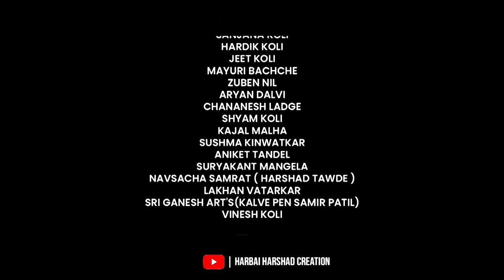Bappa Morya | बाप्पा मोरया Official Music Video | Harbai Harshad Creation | Koli Ganpati Song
|| गणपती बाप्पा मोरया ||  || हरबाई प्रसन्न ||  || एकवीरा आई ||

Harbai Harshad Creation presents you with Ganpati Bappa New Song 2021
"Bappa Morya".

Singer - Raj Gharat & Dravesh Patil
Recorded - @_Mb_Digital_Records
 Lyrics -Harshad Kinwatkar
 D.O.P  - Harsh Vesavkar
 Video edit - Reynold Koli
 Song name- Bappa morya re

Director-- Harshad Kinwatkar

Special thanks :-

Bhavan Keni
Sanjana koli
Hardik koli
Jeet koli
Mayuri bachche
Zuben nil
Aryan dalvi
Chananesh ladge
Shyam koli
Kajal malha
Sushma kinwatkar
Aniket tandel
Suryakant mangela
Navsacha samrat ( Harshad Tawde )
Lakhan Vatarkar
Sri ganesh art's(kalve pen samir patil)
Vinesh Koli